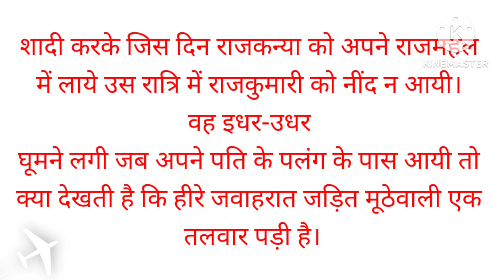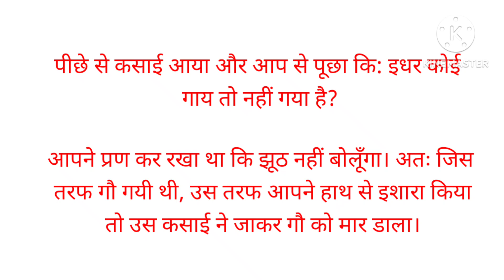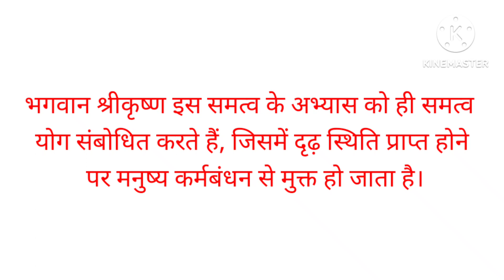पूर्व जन्म के कर्म फल क्या होते हैं पूरी कहानी जरूर देखें